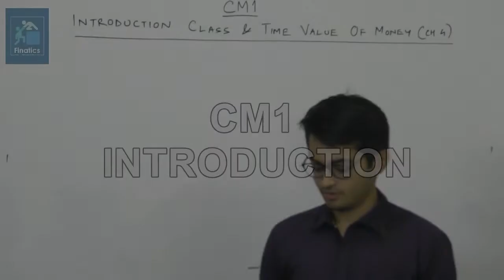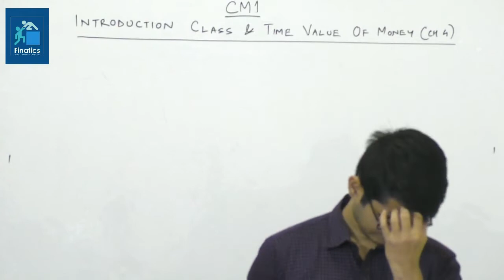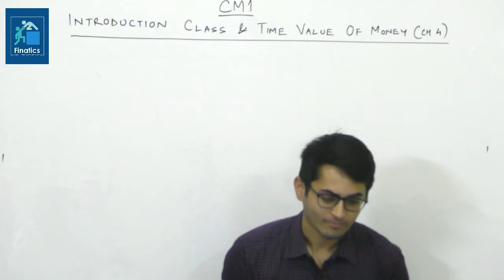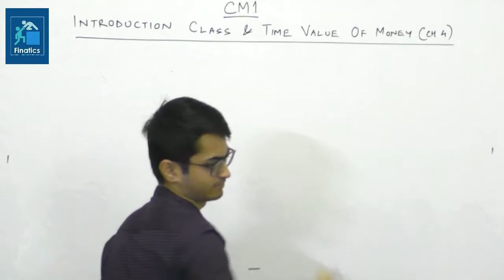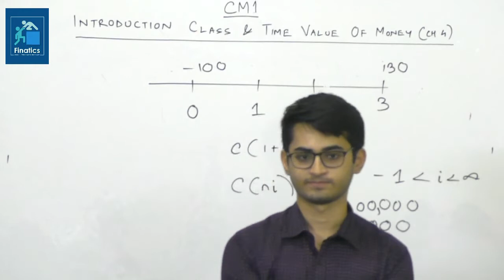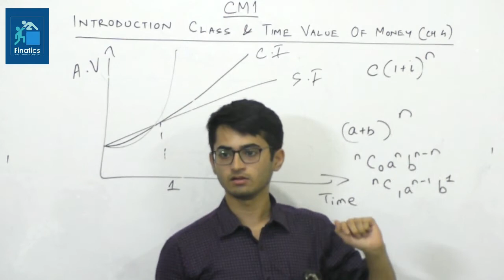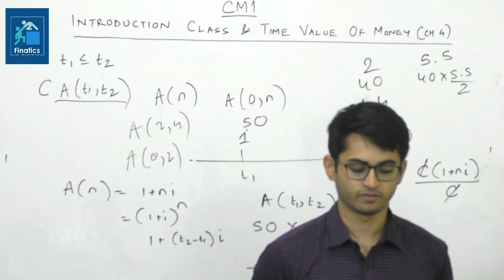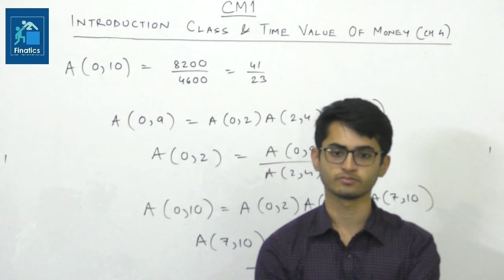CM1 Time Value of Money Class 1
Finatics - A one stop solution destination for all actuarial science learners.

This video is extremely helpful for students who want to understand the concepts of Time Value of Money (TVM) or are preparing for actuarial science paper CM1.This video covers detailed explanation of paper pattern, studying technique for CM1 and concepts of TVM.

Want to learn more? Our website will guide you about our courses

Our lectures and videos (English being the main mode of language used for imparting these) are available to all learners across the world .

You can follow us on various social media platforms to get regular updates regarding notification released by IAI/IFoA, actuarial job postings and useful educational videos.